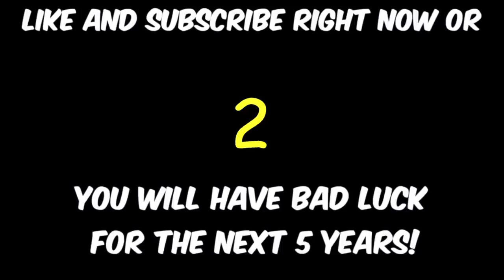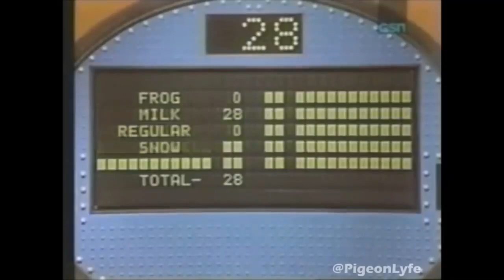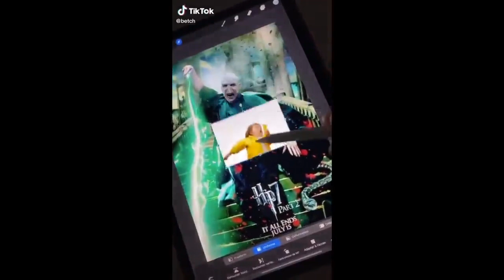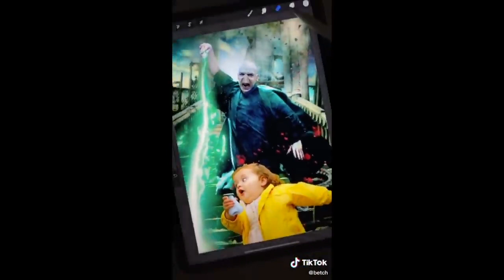Memes I watch instead of being on TikTok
These are the best dankest savage and useless memes out right now.

We DO NOT take any credit for memes in this compilation.